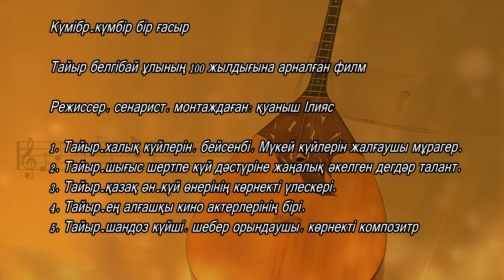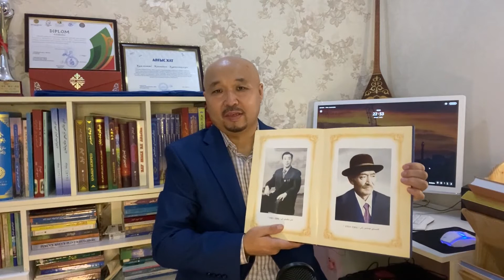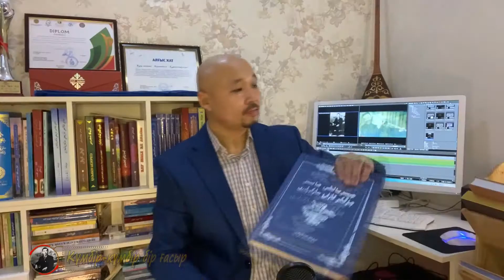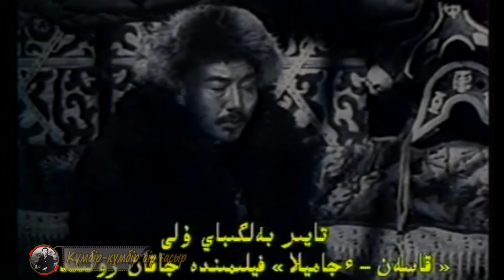Күмібр-күмбір бір ғасыр Тайыр Белгібай ұлының 100 жылдығына арналған филм Авторы: қуаныш іляс ұлы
Күмібр-күмбір бір ғасыр
Тайыр белгібай ұлының 100жылдығына арналған филм
Режиссер, сенарист, монтаждаған: қуаныш іляс ұлы

1. Тайыр-халық күйлерін, Бейсенбі, Мүкей күйлерін жалғаушы мұрагер.
2. Тайыр-шығыс шертпе күй дәстүріне жаңалық әкелген дегдәр талант.
3. Тайыр-қазақ ән-күй өнерінің көрнекті үлескері.
4. Тайыр-ең алғашқы кино актерлерінің бірі.
5. Тайыр-шандоз күйші, шебер орындаушы, көрнекті композитр